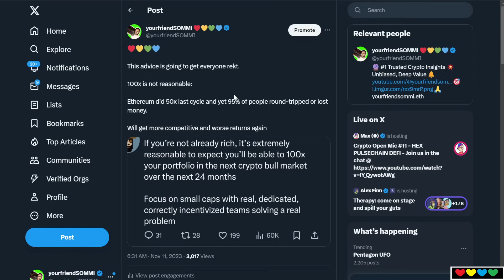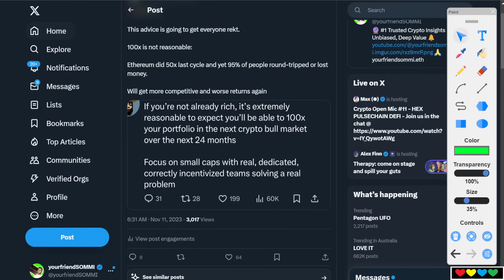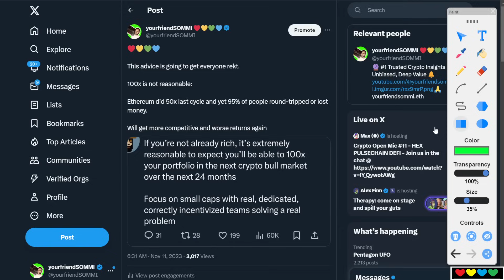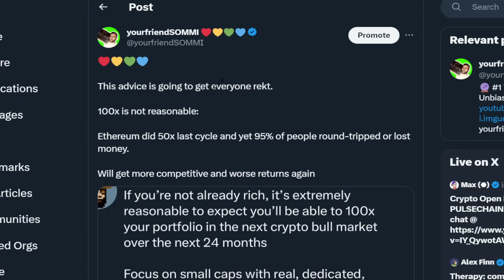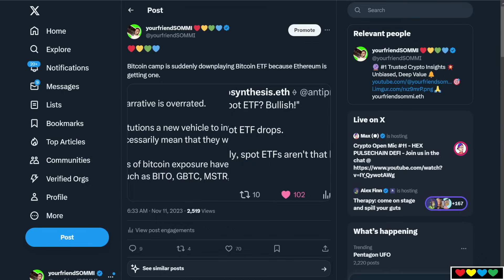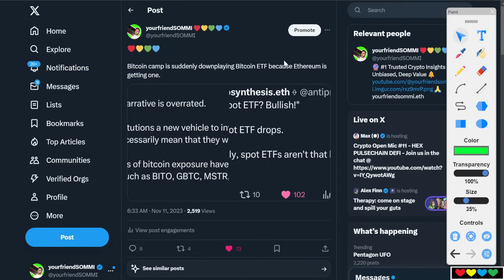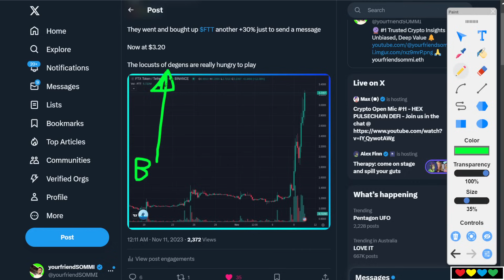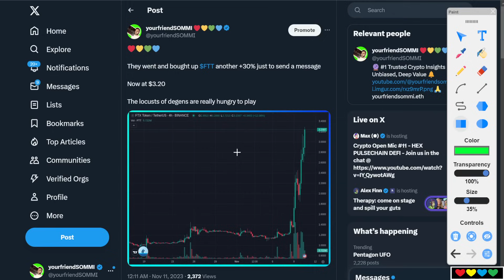💩 This advice is going to get everybody REKT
Timestamps

00:00 100x Advice?
01:20 You should be buying in Depression...
02:00 Truth about 100x
03:00 Fight the urge to buy on Green
04:20 More fluff appearing in 2024
05:30 PulseChain, PulseX, HEX, ChainLINK
06:30 Bitcoin Maxi's hating on Etheruem
08:00 FTX coin mooning
08:50 Poop will move at the end of cycle
09:40 Psychological Wealth Effect